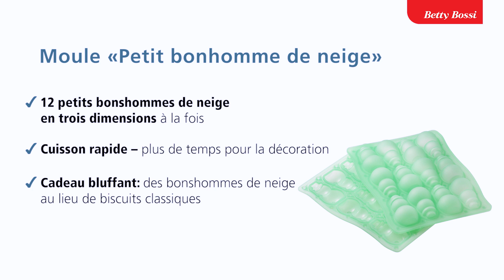Bonhomme de neige en coco | Moule «Petit bonhomme de neige» de Betty Bossi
Ces bonshommes de neige miniatures sont parfaits pour toutes sortes de décorations: nappés d’un glaçage ou décorés de motifs en sucre, toutes les fantaisies sont permises.

Infos & commande:
Toutes les infos sur le moule «Petit bonhomme de neige» sont disponibles